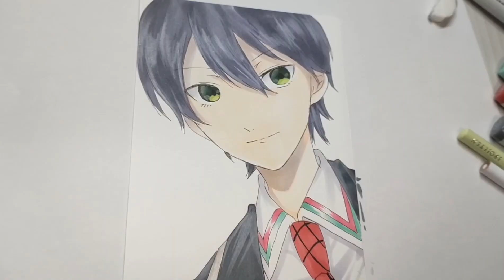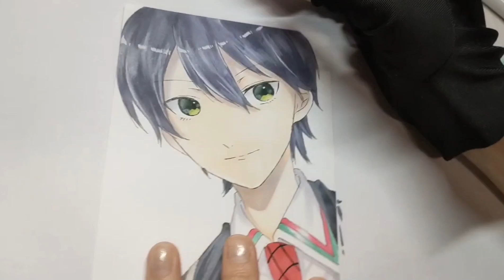［にじさんじ］剣持さん描いてみた【軍画茶助】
DTM Riot written by Anonyment様